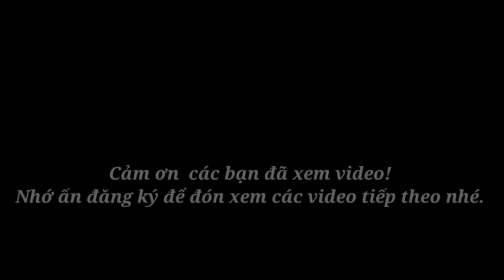Quang cảnh Chùa Thầy ngày 14/5 âl